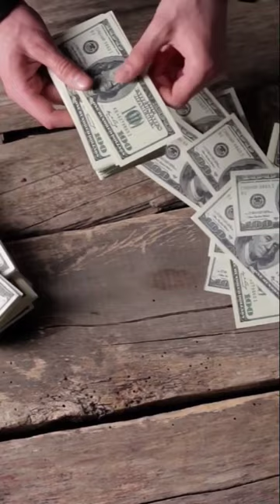How do banks make money?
research Mode
short section